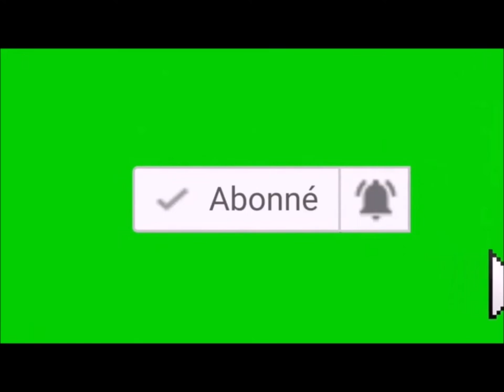PORC EPIQUE 2209, la fois ou j'étais un Gummy Bear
Nouvelle vidéo parodique sur un Gummy Bear tirer de la série Robot Chicken , délire garantie.